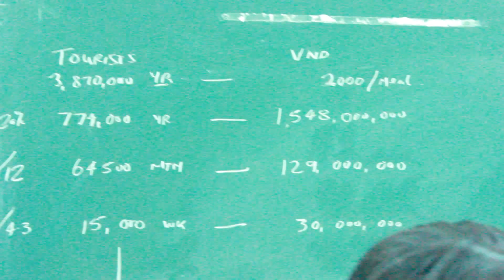[Startup Runway] Chuyên gia George Bulman nhận xét về các đội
Thực hiện: Vân Anh - Xuân Tân - Loan Phạm